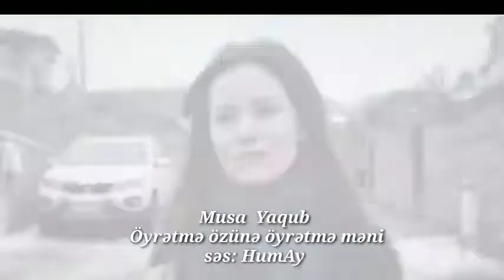Musa Yaqub -Öyrətmə özünə öyrətmə məni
Səs: Hmh Hva